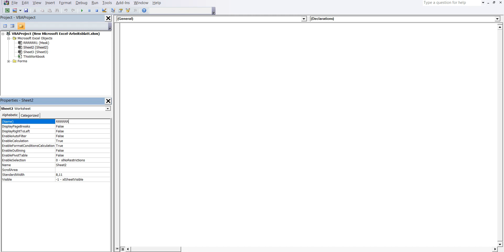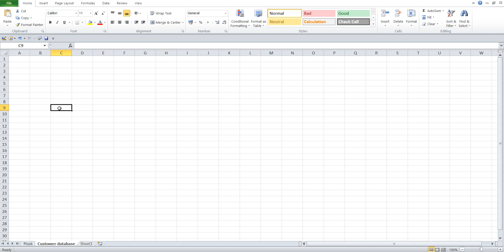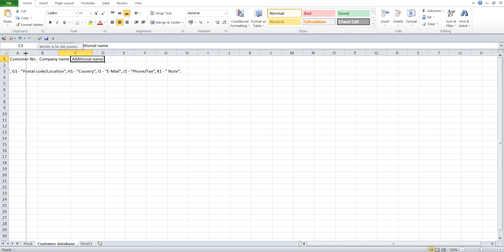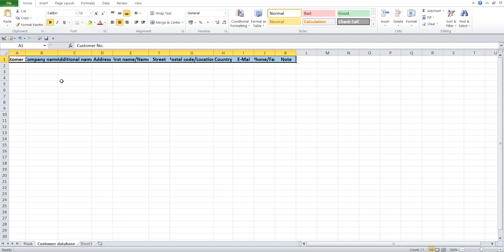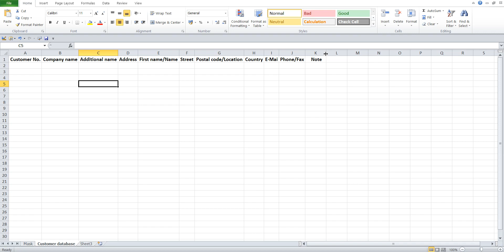3 Create an invoice program with customer database and product range in Excel VBA itself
This program has an integrated customer database, which can be found in the "Customer database" worksheet.
1 Change to properties of the second worksheet: (Name) - RRRRRR2, Name - Customer database.
3 Worksheet "Customer database" is created.